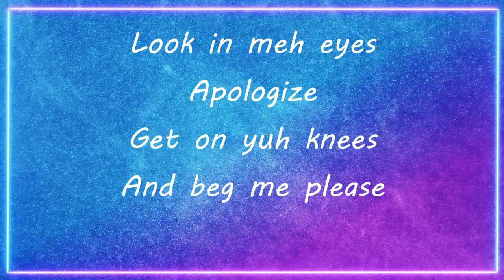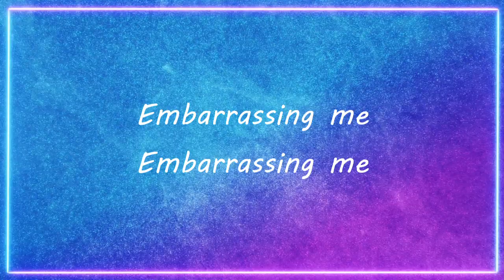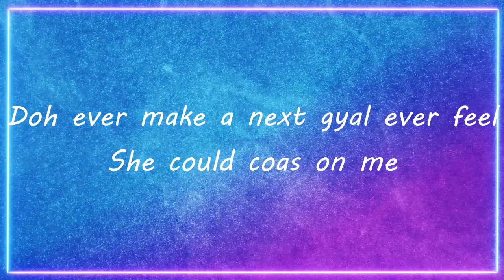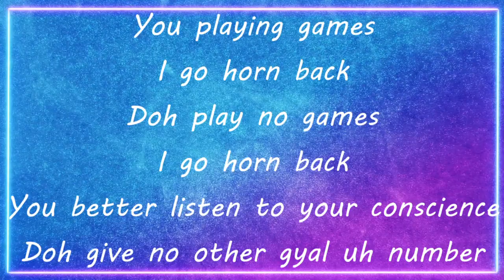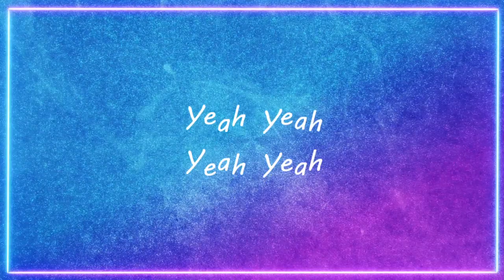Nessa Preppy X Dj Private Ryan- Horn back (lyrics) (soca 2022)(Tumeric Water)